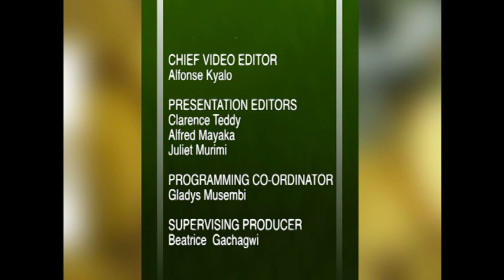Passion fruit farming in Kenya and what you need to know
Passion fruit farming in Kenya popularity, is set to rise even more.
Do you know that Passion fruit is the third most popular fruit in Kenya after mangoes and bananas respectively.
In Kenya, passion fruits are grown in Thika, Nyamira, Kisii, Nyeri, Kakamega, Murang’a, Meru, among other regions.